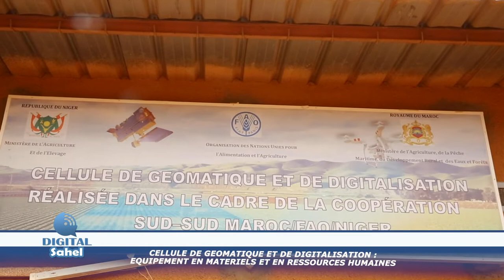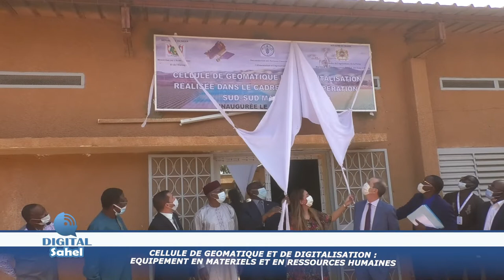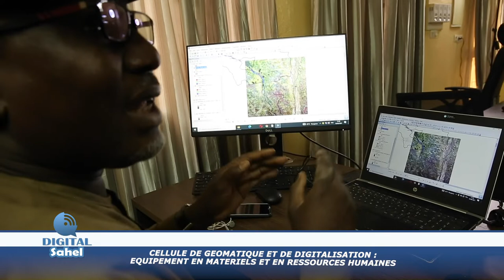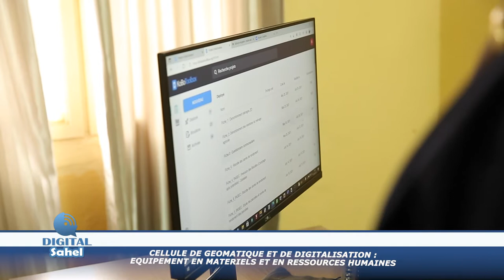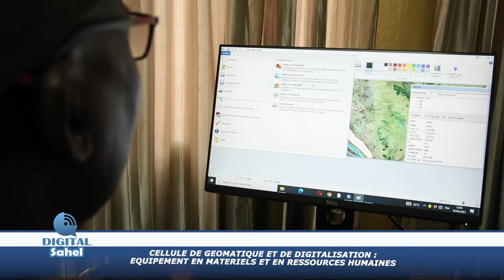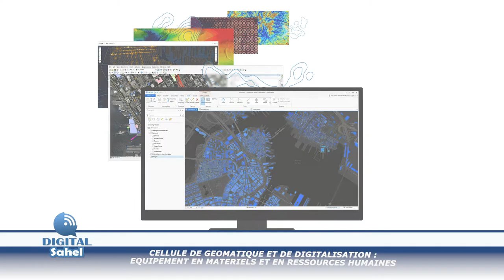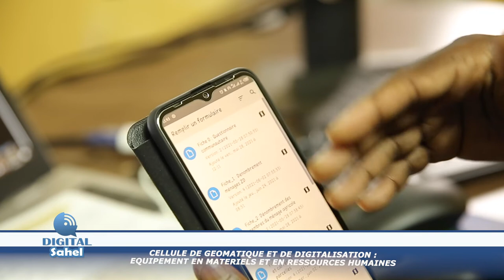DIGITAL SAHEL 39 - Focus sur la Cellule de Géomatique et de Digitalisation du Niger (Partie 1)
La Cellule de Géomatique et de Digitalisation du Ministère de l’agriculture et de l’élevage du Niger,  poursuit ses efforts de modernisation et de redynamisation  des collectes et traitement des données dans le secteur Agricole.
Cette cellule transversale de géo-technologies et de digitalisation, constitue le début d’une marche vers un développement agricole durable au Niger.

Retrouvez DIGITAL SAHEL chaque samedi à 19h20 GMT sur Bonferey TV (chaîne 282 sur Canal +) et chaque 2 lundis du mois à 21h30 GMT sur Africable TV (chaîne 45 sur Canal+)